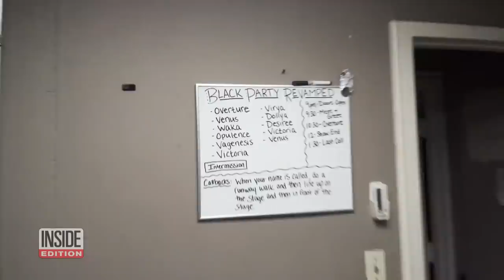How 23-Year-Old Transforms Into Drag Queen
Venus Fastrada is set to take the stage at Grand Central in Baltimore. Behind the elaborate makeup, long eyelashes and short blond wig is 23-year-old Codey Odachowski of White Marsh, Maryland. Venus is his stage name and Grand Central is where he performs in drag every week. He made his debut on the stage nearly two years ago and since then has become one of the best-known drag performers in the Baltimore community. InsideEdition.com’s Leigh Scheps has more.